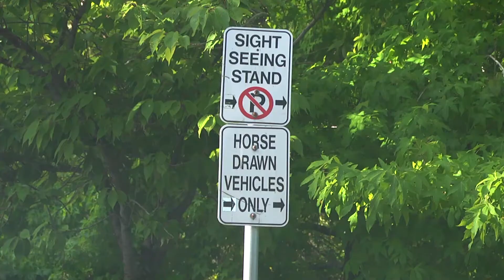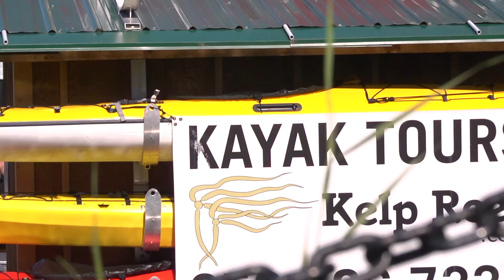UBC Medicine Island Medical Program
UBC Faculty of Medicine promotes study across British Columbia, with four unique campuses. The Island Medical Program is based in Victoria BC with opportunities for rural clerkships at communities across Vancouver Island.

In their own words, UBC Medicine students discuss their experiences in the program.

Produced by UBC Faculty of Medicine, Admissions
Produced by the Island Medical Program, University of Victoria
Produced by MedIT, Faculty of Medicine UBC

Directed by Zachary Rothman
Project Management by Catherine Macala Admissions Coordinator, UBC
Project Coordinators: Diane Blue (UBC Admissions), Patty Schmidt (UBC IMP)

No changes have been made.
Courtesy of freemusicharchive.org.

Courtesy of freemusicharchive.org.

Courtesy of freemusicharchive.org.

Courtesy of freemusicharchive.org.